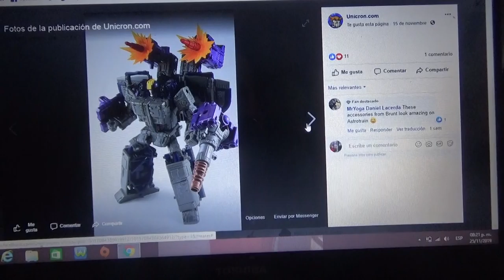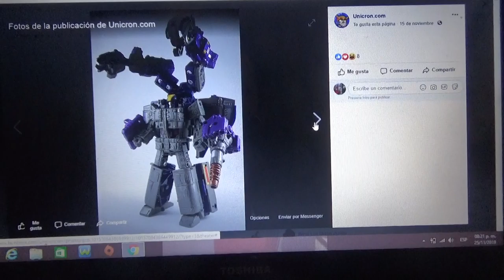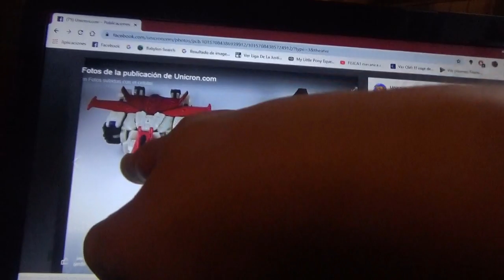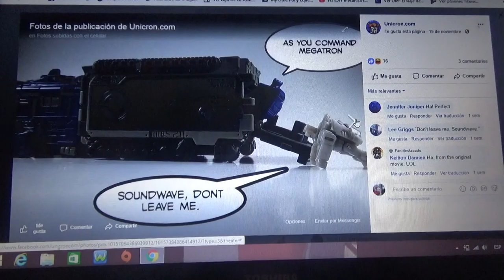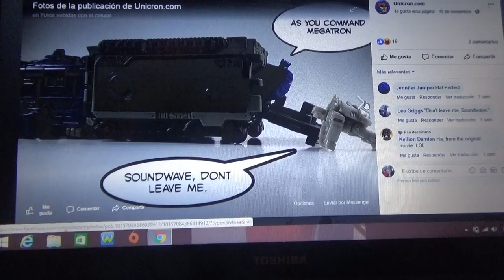Mas fotos de Transformers War for Cybertron Siege Astrotrain Leader Class